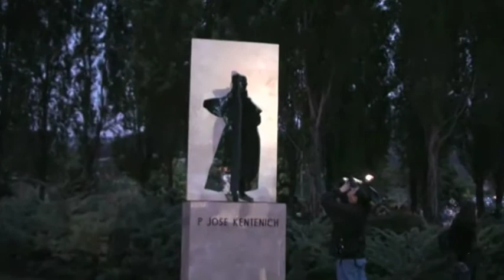monumento Padre José Kentenich.mov